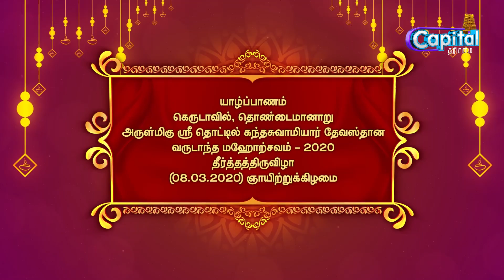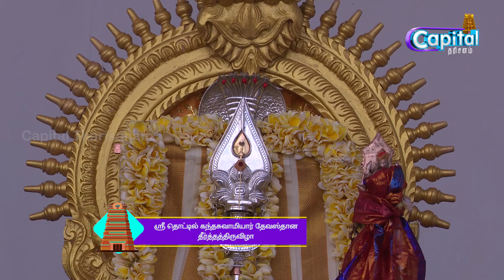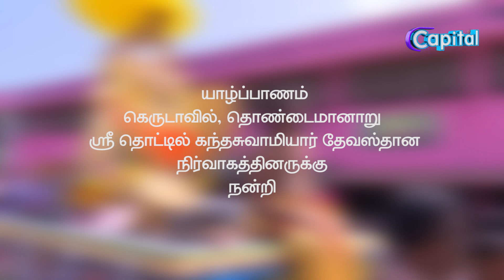அருள்மிகு ஸ்ரீ தொட்டில் கந்தசுவாமியார் தேவஸ்தான வருடாந்த மஹோற்சவம் தீர்த்தத்திருவிழா -(08.03.2020)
உங்கள் Capital Tharisanam தொலைக்காட்சியில்யாழ்ப்பாணம்கெருடாவில், தொண்டைமானாறுஅருள்மிகு ஸ்ரீ தொட்டில் கந்தசுவாமியார் தேவஸ்தானவருடாந்த மஹோற்சவம் - 2020 தீர்த்தத்திருவிழா(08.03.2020) ஞாயிற்றுக்கிழமை